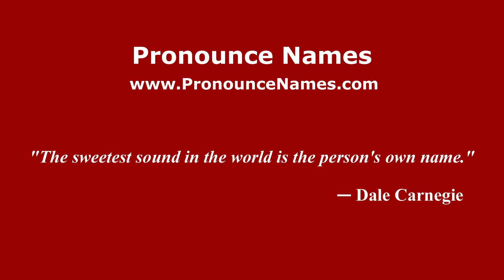How do you say Robert Cain in Mexico (Mexican Spanish)? - PronounceNames.com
How do you pronounce Robert Cain in Mexico? For more information about Robert Cain, such as gender, origin, etc.,